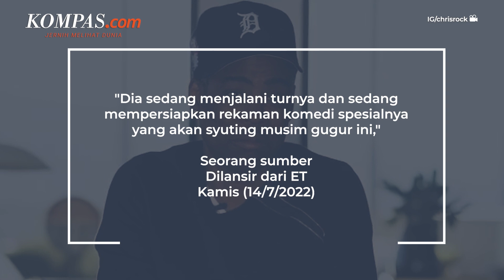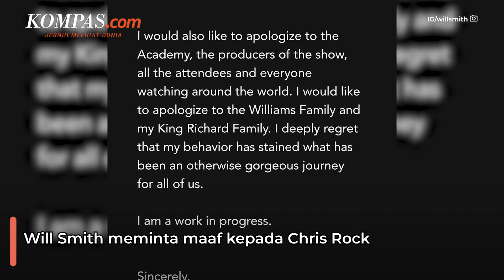Chris Rock Tolak Tawaran Pandu Acara Ajang Penghargaan, Ini Alasannya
Komedian Chris Rock dikabarkan menolak tawaran untuk menjadi pembawa acara Emmy Awards 2022.
Penolakan Chris Rock ini dikarenakan ia tengah mempersiapkan proyek terbarunya.

Hal tersebut disampaikan oleh seorang sumber dilansir dari ET pada Kamis (14/7/2022).

Malam penghargaan Emmy Awards 2022 akan berlangsung pada 12 September 2022 dan disiarkan secara langsung dari Microsoft Theater di Los Angeles.

Penulis: Baharudin Al Farisi
Penulis Naskah: Fathira Deiza A
Narator: Fathira Deiza A
Video Editor: Fathira Deiza A
Produser: Ira Gita Natalia Sembiring